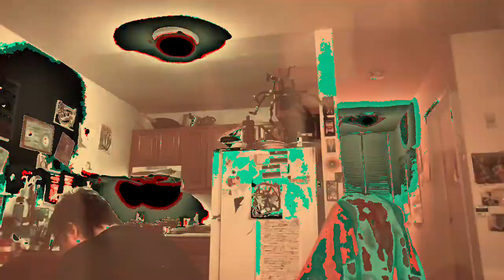[EPILEPSY WARNING] Movie 23 02 23 16h43m26s *Photosensitivity Warning*